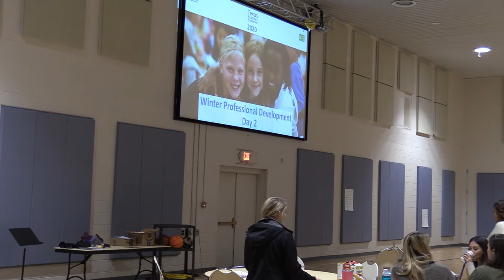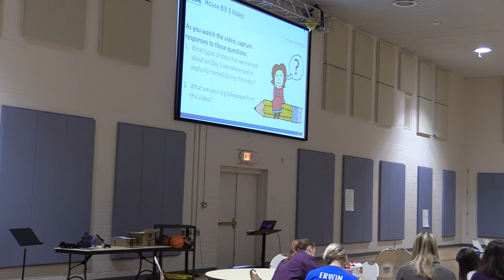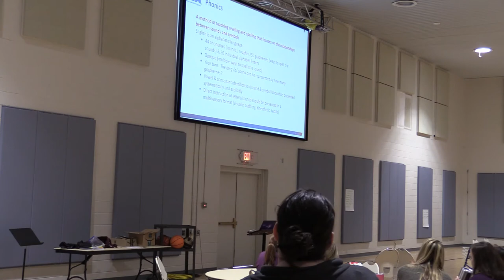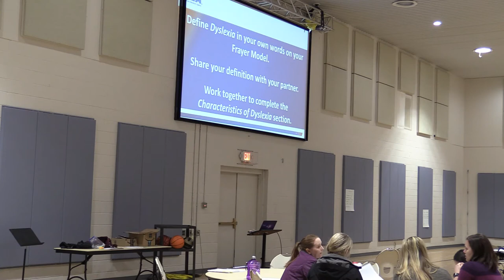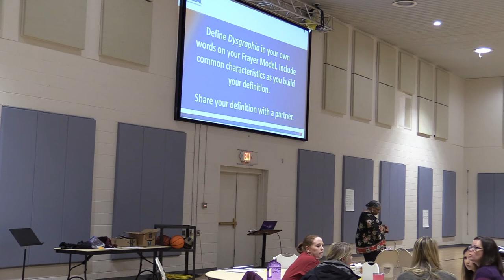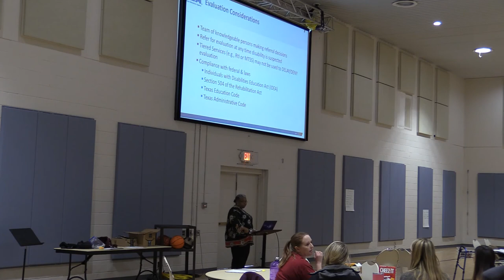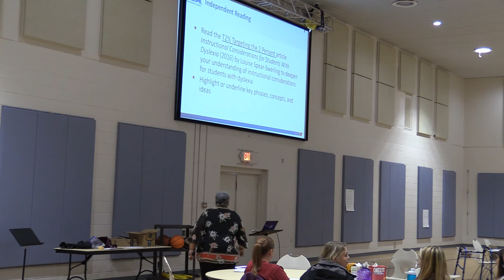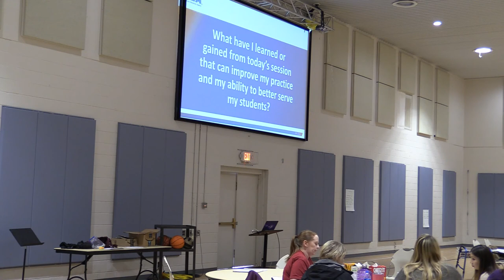TxCee Training Day 2 AM Session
This is the TxCee Training Day 2 AM Session